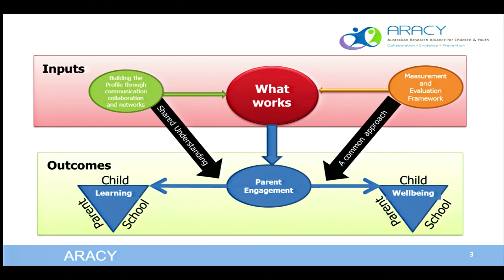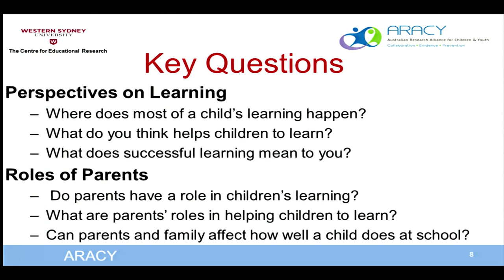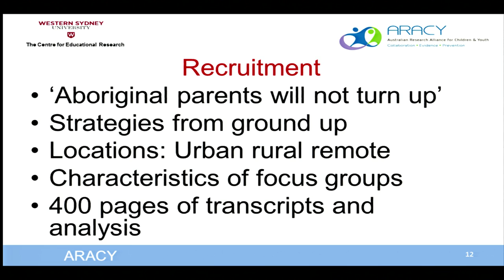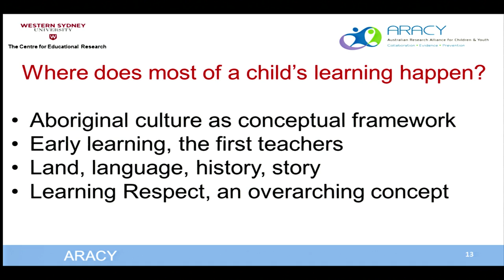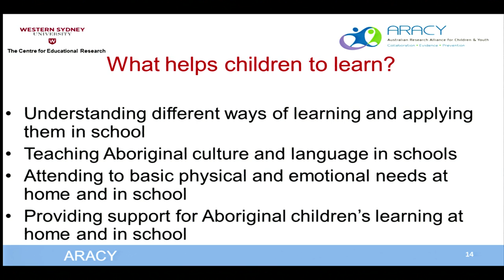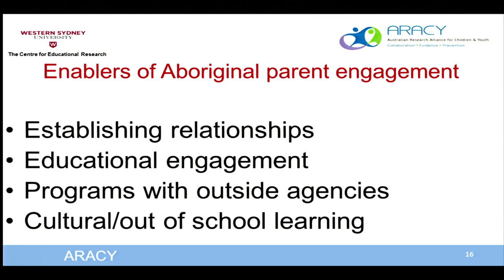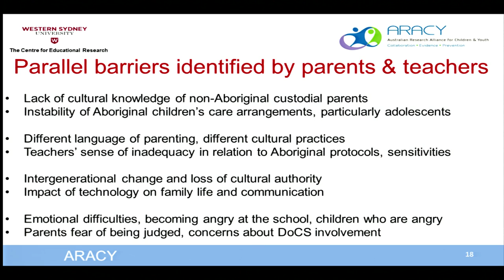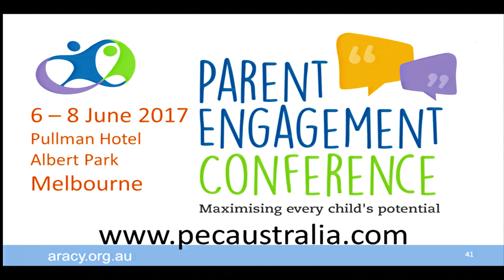Researching parent engagement: A qualitative field study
On Monday 12 September, researchers from Western Sydney University presented on the parent engagement experience of parents and educators from diverse backgrounds, at the Australian Government Department of Education and Training in Canberra.

We already know that parent engagement in education is important. As such, it is one of four pillars in the government’s Students First education policy. To support this, the Australian Research Alliance for Children and Youth (ARACY) has been funded to undertake a 4-year project to research and promote parent engagement.

An important part of this project has been to explore parent engagement in different contexts. A qualitative field study has been completed by the Centre for Educational Research and Western Sydney University, and offers insights into the engagement of parents, families and educators from four cohorts:

1) low SES families and educators,
2) CALD families and educators,
3) families and educators of children with special needs, and
4) Aboriginal families and educators.

The project investigated views on the roles of parents and educators in children’s learning and identified both barriers and enablers of parent engagement. The project has also detailed recommendations for future actions.

The presentations were given by Professor Margaret Somerville, Associate Professor Christine Woodrow and Associate Professor Loshini Naidoo from Western Sydney University.